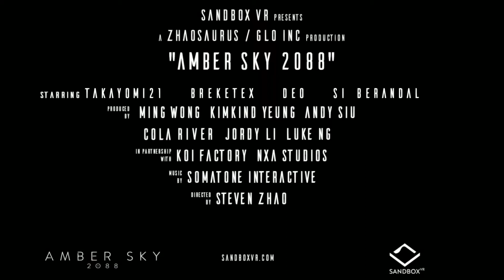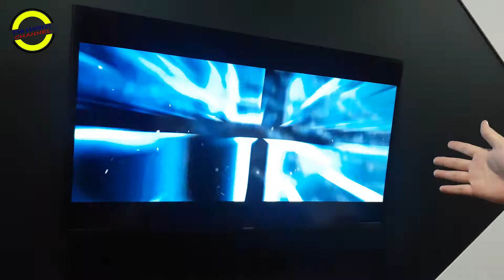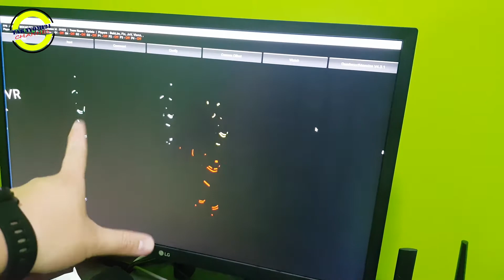TEGANG BIKIN NAGIH - Sandbox VR x CoHive Experience Review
Review

Halo gaes, buat yang udah penasaran banget bisa langsung ke

Boleh comment dibawah untuk masukan review/video apa lagi nih